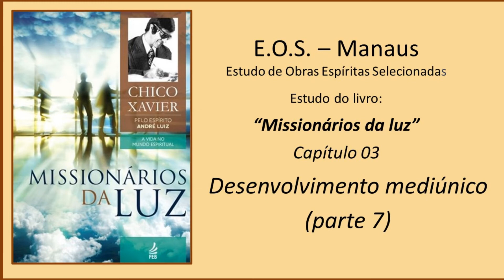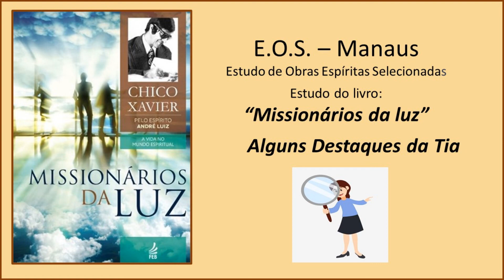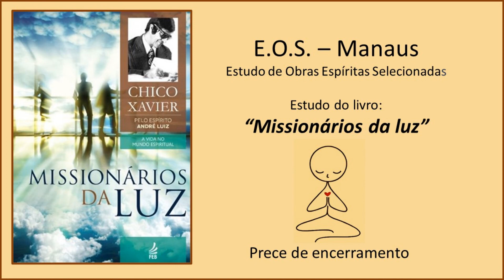Missionários da Luz - Estudo 021 - Capítulo 03: Desenvolvimento mediúnico (parte 7)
Estudo do livro "Missionários da Luz”, da autoria do Espírito André Luiz, psicografado por Francisco Cândido Xavier no ano de 1945.  É o terceiro livro da coleção “A vida no mundo espiritual”, publicada pela FEB. O estudo é feito pelo grupo E.O.S. Manaus (Estudos de Obras Espíritas Selecionadas) e se iniciou em 01/04/2022.

Com psicografia de Francisco Cândido Xavier, os 20 capítulos que compõem "Missionários da Luz" apresentam os mistérios da reencarnação e todo o trabalho dos encarregados de conduzir o processo de renascimento. Nesta obra, André Luiz ensina que a Providência Divina sempre concede ao homem  novos campos de trabalho, por meio da renovação incessante da vida pela reencarnação.

Neste estudo, gravado no dia 19/08/2022, demos continuidade a leitura do Capítulo 03 - Desenvolvimento mediúnico (parte 7).